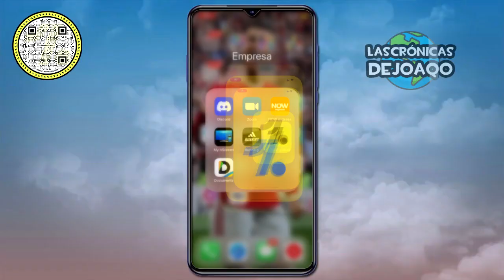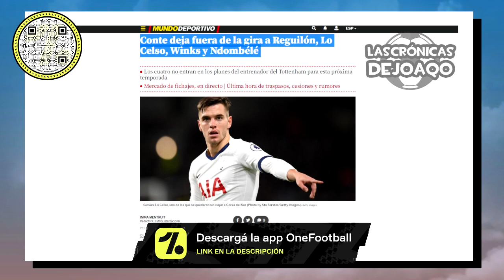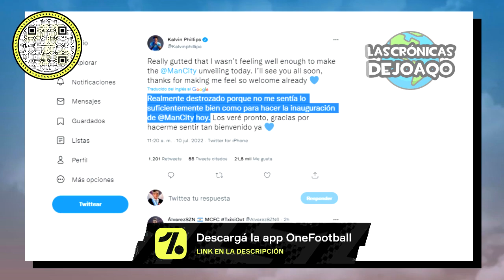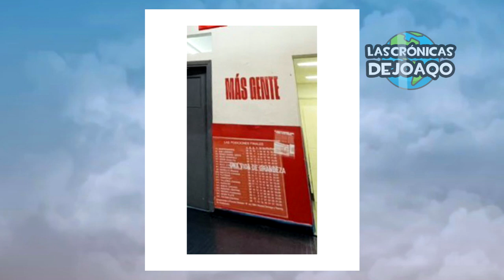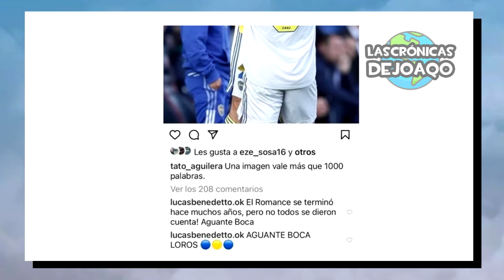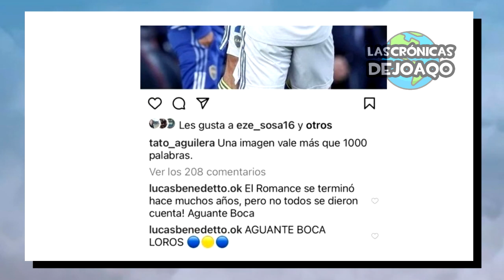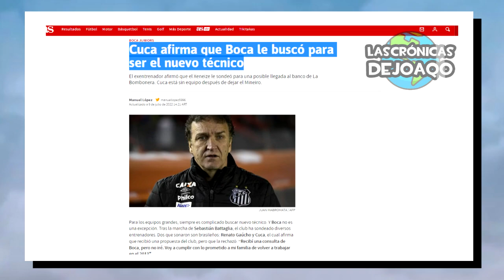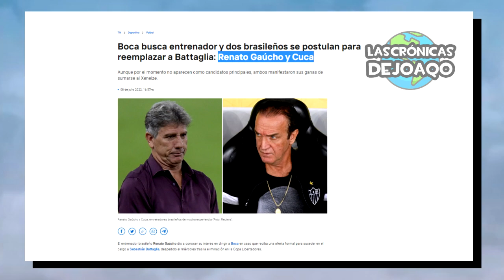Así HAALAND recibió a JULIÁN ALVAREZ en CITY+ RIVER perdió con GODOY CRUZ+ BOCA busca 2 DT BRASILERO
Así fue la presentación de Julián Álvarez en el Manchester City y la reacción de Erling Haaland al conocerlo, River Plate perdió 2 a 0 con Godoy Cruz en el Estadio Monumental por los goles de Martín Ojeda y Gonzalo Abrego, ante los ojos de un dolido Marcelo Gallardo, Miguel Borja llega a River, Boca Juniors sigue complicado tras perder con San Lorenzo, las indirectas de Marcos Rojo y Pipa Benedetto a Juan Román Riquelme y el Consejo de Fútbol, Boca llamó 2 técnicos de Brasil para reemplazar a Sebastián Battaglia, con Renato Guacho y Cuca, Racing Club le ganó el clásico a Independiente con un golazo de Hauche, el enojo de la prensa de Francia con Kylian Mbappe, que volverá mañana al entrenamiento del Paris Saint Germain, Di Maria conoce más de la Juventus, Tottenham echa a Gio Lo Celso, Sterling se fue al Chelsea, el gol del Toto Salvio con el Pumas, lo más destacado de la Liga Profesional con las victorias de Unión contra Banfield, Barracas Central vs Talleres, Atlético Tucumán vs Gimnasia de La Plata y Huracan vs Lanus, y los empates entre Platense y Newells, y Estudiantes vs Central Cordoba, lo mejor de Messi Boca River la LigaFutbolProfesional TorneoSocios y CopaLibertadores CopaSudamericana, los más destacados movimientos, rumores, refuerzos y fichajes en este Mercado de Pases, las mejores curiosidades del Fútbol, y mucho más!

00:00 Intro
00:28 Jornada Europea
07:01 Resumen Fútbol Argentino
12:03 Boca busca Dt+ Rojo y Benedetto vs Consejo
15:28 River vs Godoy Cruz